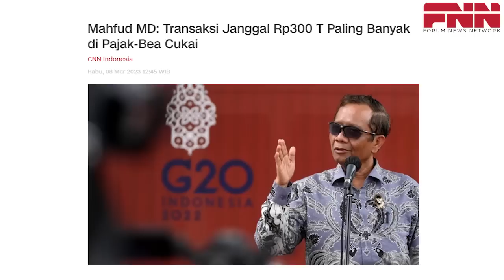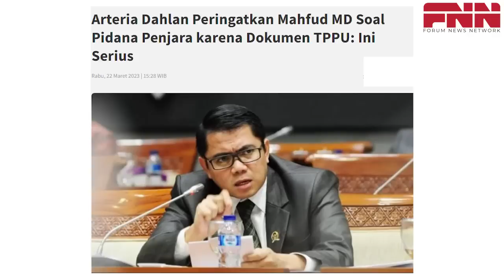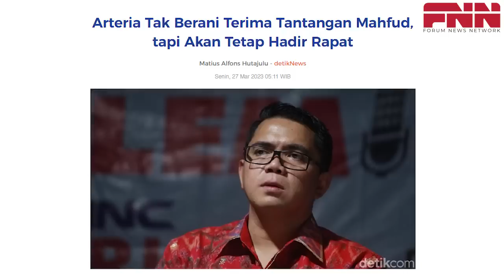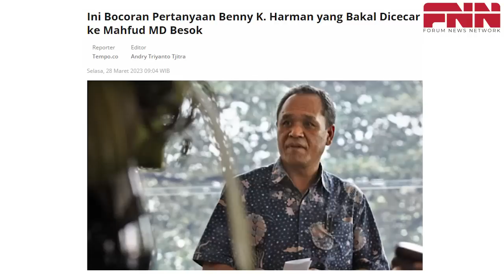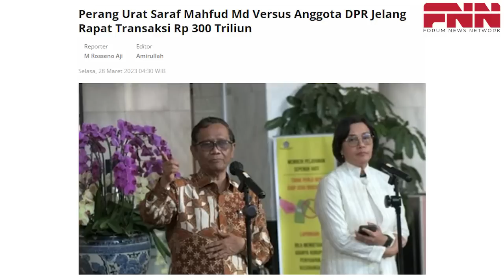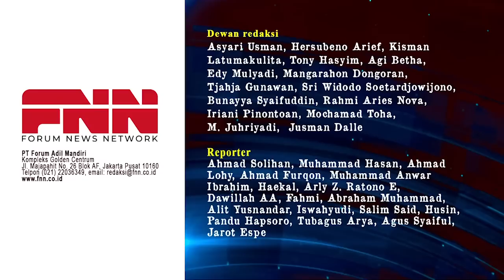SAMA-SAMA SIAP TEMPUR! BEGINI SKENARIO KONFRONTASI MAHFUD MD VS BENNY HARMAN